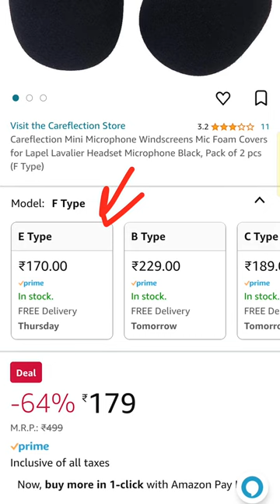Tips for replacing Deadcat of Boya MM1 mic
This video explain why I don't like Boya BY MM1 mic for one reason and How to replace Boya MM1 deadcat with generic mic windfoam  or we can say deadcat hack. In this video I am going to change the deadcat of this mic with a windfoam which I bought on Amazon.

360 Ball Head for tripod mount

Queries Solved:
boya mm1 deadcat hack,
deadcat hack for mm1 mic,
change deadcat with windfoam,
generic windfoam purchased online,
replace mm1 Deadcat with Generic windfoam,